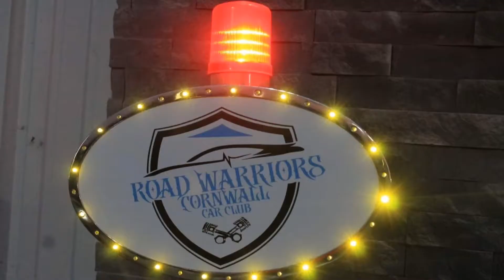Sept 9th, 2022 Cornwall Road Warriors Cruise Night Cornwall, Ontario Canada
Plenty of cool vehicles! Sept.9th, 2022

Thanks goes out to Fines Home Hardware for allowing us to use their parking lot every Friday. 😎🤝😎